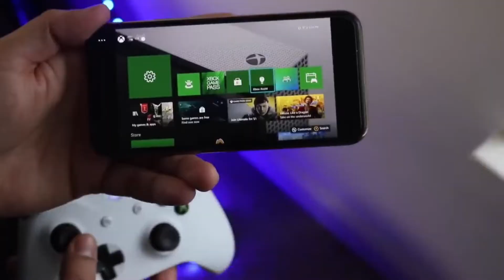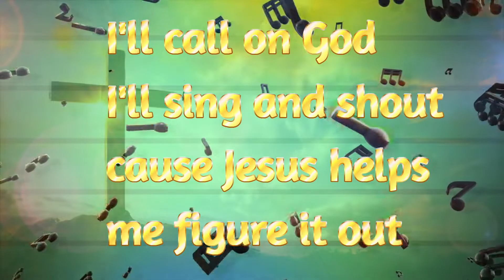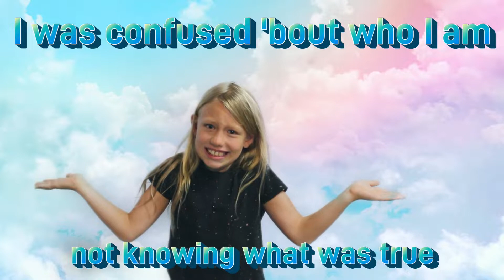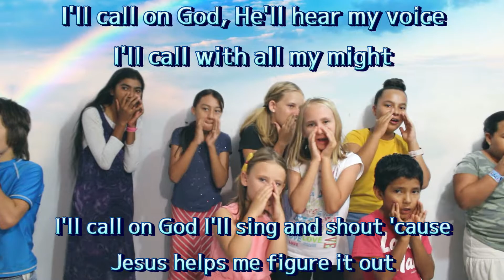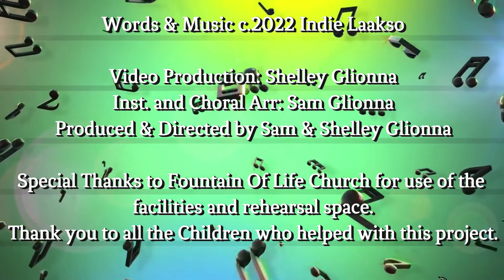FIGURE IT OUT Official Music Video: Spanish Lookout Kids Choir/Praise Writers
This song is about seeking God when you don't know what to do. Sing and shout his name and He will help you figure out how to best help you. He loves you and is always by your side.

What can I do? What should I do? I know what I'll do!
I'll call on God, He'll hear my voice. I'll call with all my might.
I'll call on God I'll sing and shout 'cause Jesus helps me figure it out.
Jesus helps me figure it out, Jesus helps me figure it out.
I'll call on God with one loud shout 'cause Jesus helps me figure it out.

When I'm not sure what I should do and wrong things lead the way.
The Bible tells me turn around. The world says: “It's O.K.

When those I thought that I could trust have failed and gone astray,
Confusion leads us into sin when we should walk away.

I was confused 'bout who I am not knowing what was true.
But surely there aren't fifty genders, God made on-ly two.

Jesus helps me figure it out.